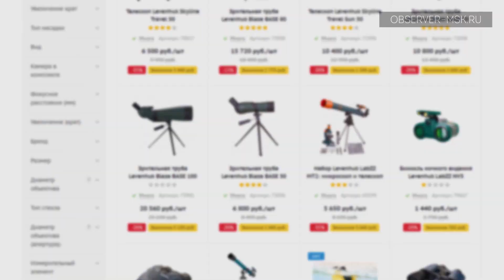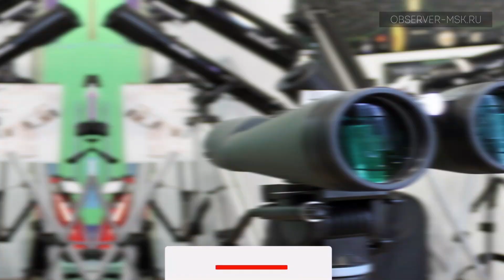Черная Пятница | Распродажа оптической техники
ЧЕРНАЯ ПЯТНИЦА С 23 ПО 27 НОЯБРЯ ⚡️

В нашем магазине стартовала большая распродажа с честными скидками на оптические приборы! Телескопы для наблюдения за звездным небом, мощные зрительные трубы, туристические и театральные бинокли, учебные и лабораторные микроскопы, карманные и просмотровые лупы для чтения мелкого текста, компасы, приборы ночного видения и много другого интересного со скидками до 40% и более!